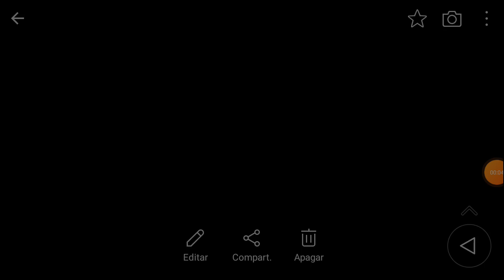A TELA PRETA PRECISA SER PARADA!